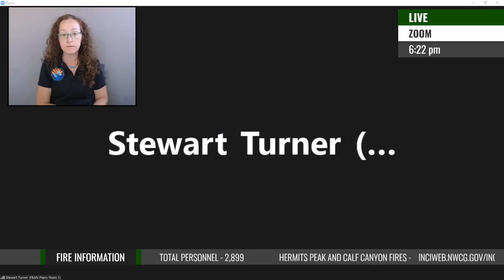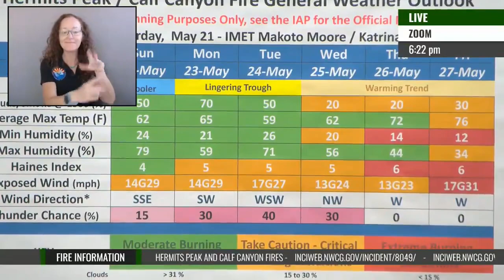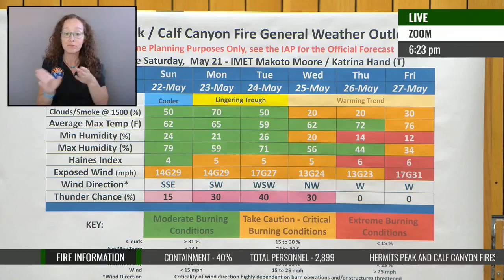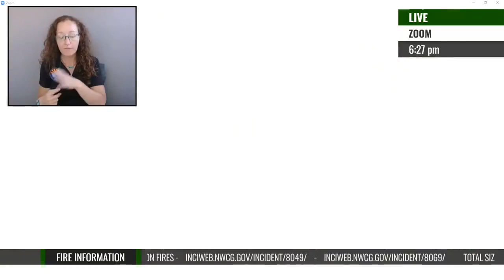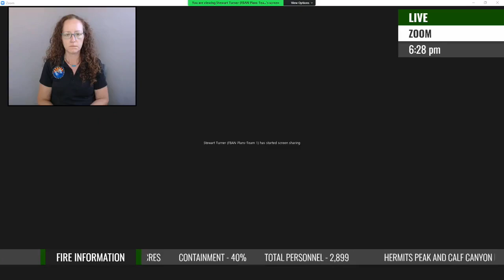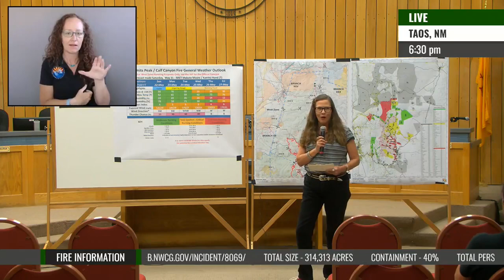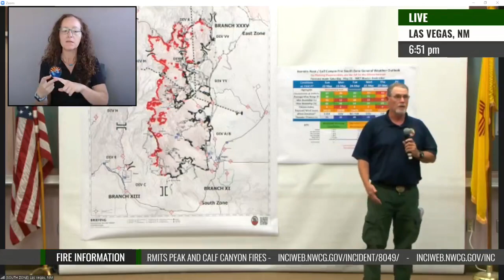Hermits Peak and Calf Canyon Fires Update for Saturday May 21st, 2022